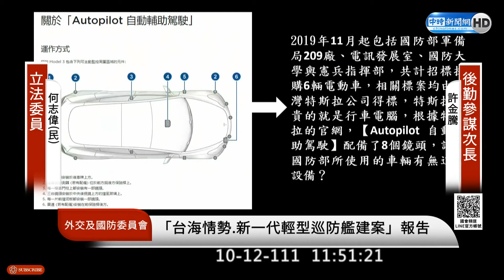馬斯克提「台灣設特別行政區」惹毛他了？ 邱國正喊「這原因」：目前絕對不再買特斯拉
特斯拉執行長馬斯克（Elon Musk）建議讓台灣成為中國大陸的特別行政區以避免衝突，國防部長邱國正今天在立法院備詢表示，當初是配合行政院環保政策購買，目前絕對不會再買了，至於未來怎樣再看大環境。

【相關新聞】
馬斯克惹毛他了 邱國正怒：國軍絕對不再買特斯拉